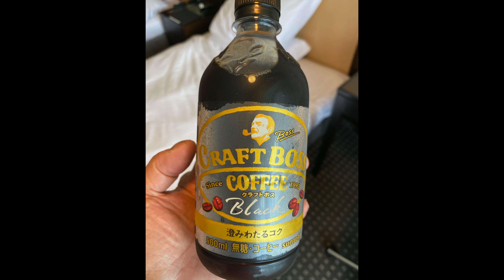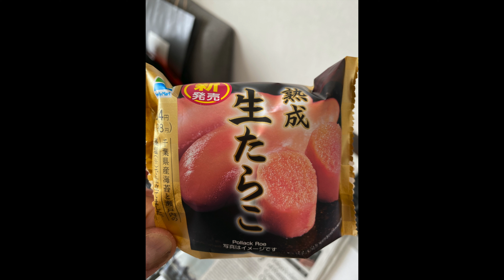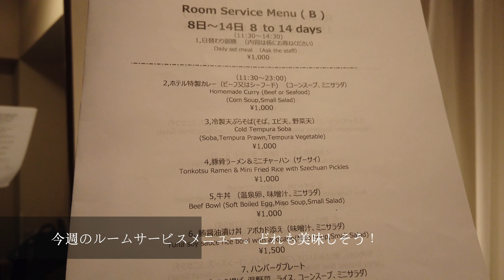What to do during quarantine? Eat, of course! 帰国からの隔離生活、食べるしかない！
I'm on my 8th day of the 14ーday quarantine process in Japan.  Since my hotel is a bit far from everything, and I can't take public transportation (hotel shuttle included), I have to make the most of this process.  Good thing Japan has great food, and there is also an amazing convenience store in the hotel!
Today, I'll be sharing some of the food I've had over the past 8 days; hope you enjoy it as much as I have!
14日間の隔離生活、8日目。ホテルは市内から離れてる。隔離中はホテルのシャトルバスも使えない。何をする？カナダからの帰国者からは、日本のコンビニ、美味しい物、珍しいものが多すぎる。w
今回は帰国者から見た素晴らしい食べ物をご紹介。＾＾